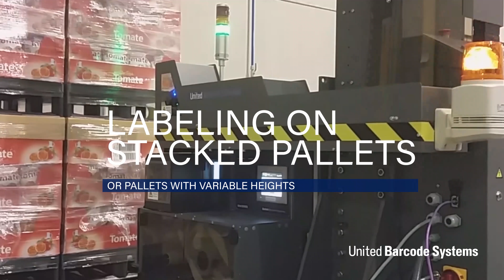APL 8000 ELV | For automatic labeling on pallets with variable height or double stacked pallets |UBS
APL 8000 ELV is the unique Print & Apply System with integrated motorized lifting column for automatic labeling on double stacked pallets or pallets with variable heights on 1, 2 or 3 sides in real time.

Thanks to its elevator system, it allows us to print and apply labels with variable data in real time automatically, from 800mm up to 2.400mm height, providing a perfect label positioning, high speed and a reliable application.
☑️Double stacked pallets
☑️Half Double stacked pallets
☑️Pallets with variable heights